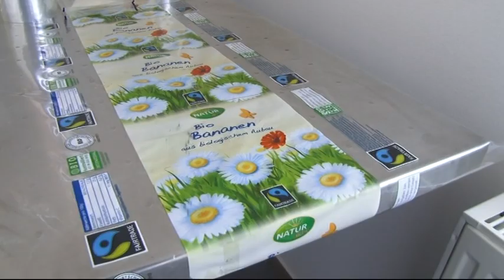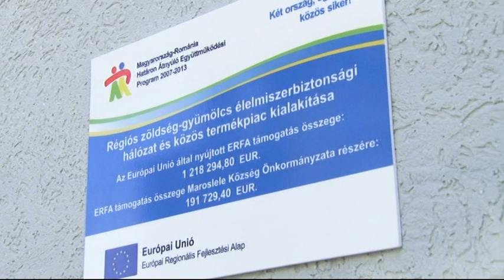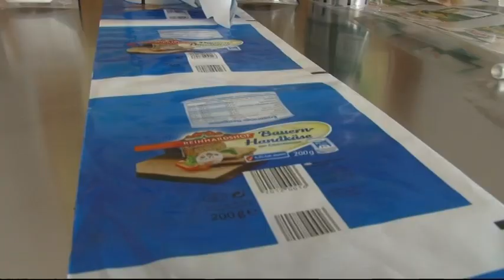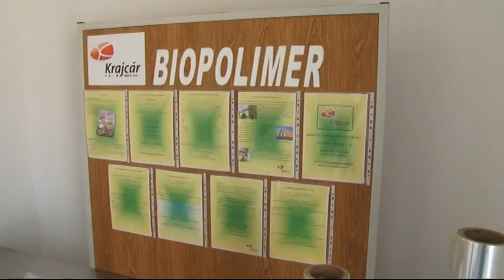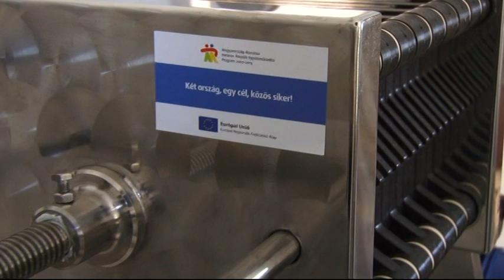Tökmagolaj üzem nyílt Maroslelén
Tömagolaj üzem nyílt Maroslelén.  A munkahelyteremtő beruházás nemzetközi együttműködésben, pályázati forrásból valósult meg.